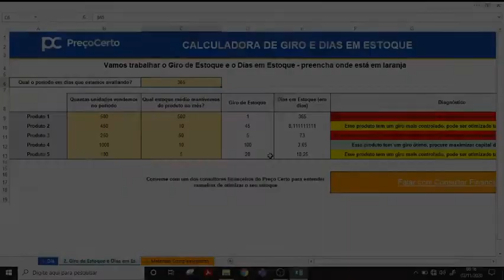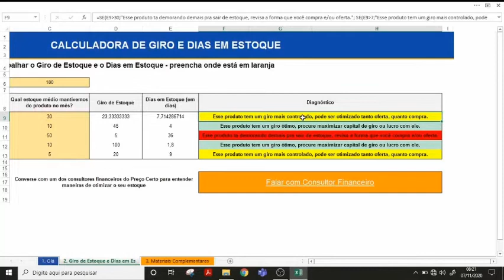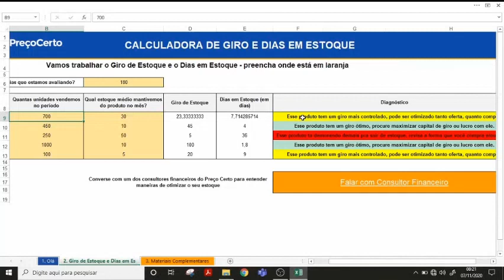Como Calcular o Giro de Estoque? | Calculadora de Giro de Estoque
Conheça e garanta a sua a calculadora de giro de estoque que a Preço Certo. Com essa ferramenta, calcular o giro de estoque dos produtos se tornou muito simples! Links na descrição 👇

SOBRE ESSE VÍDEO:

Calcular o giro de estoque é fundamental para entendermos a saúde do nosso estoque a fim de tomar melhores decisões no que tange a compra e venda de produtos.

Com este indicador, sabemos quando um produto sai pouco do armazém e vice-versa, além do tempo que o mesmo pode ser totalmente vendido com o estoque atual.

A Preço Certo criou esta calculadora para você calcular o giro de estoque dos seus produtos e assim, ter uma visão completa da saúde dos mesmos.

• ARTIGOS

Como a relação com Fornecedores pode impactar o seu Capital de Giro?

• PLANILHAS

• E-BOOKS

Boas vendas!